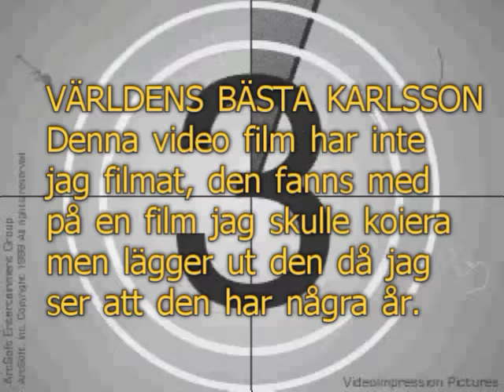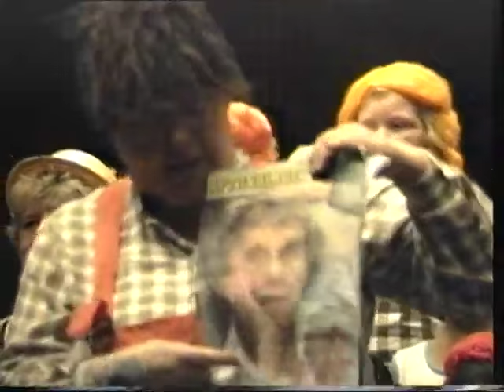Okänd film Världens Bästa Karlsson Förskolan Nyckelpigan, Bergvattenskolan Dorotea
Okänd film Världens Bästa Karlsson Förskolan Nyckelpigan mfl.
Denna film fanns i en videofilm som jag hittade, men det är inte jag som filmat den. Men pga. dess innehåll med många kända ansikten så lägger jag ut filmen. Alltid skoj att se dessa unga människor i filmen som i dag är i medelålder och även äldre än så